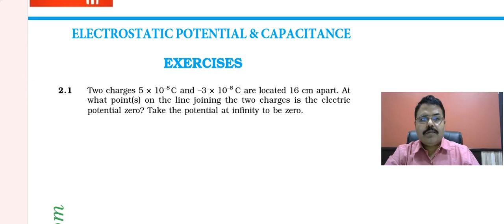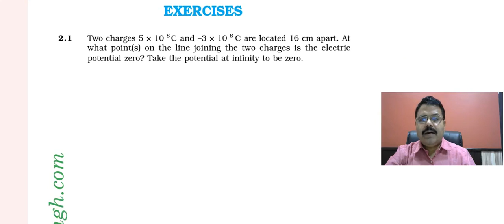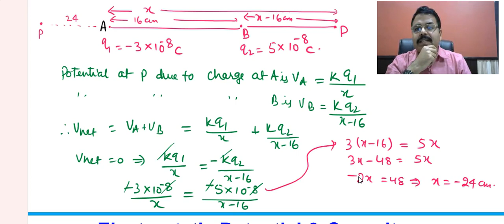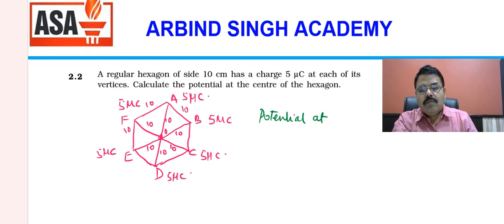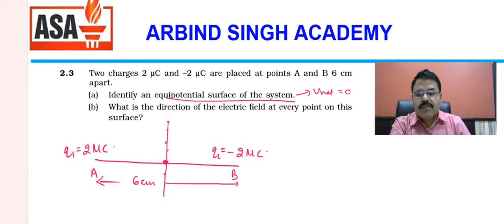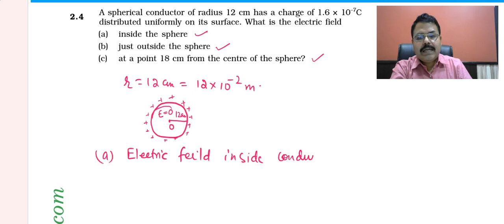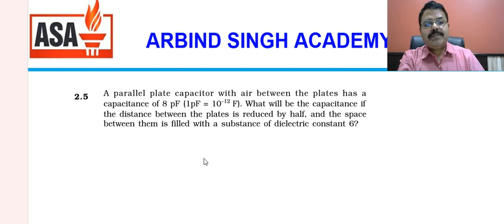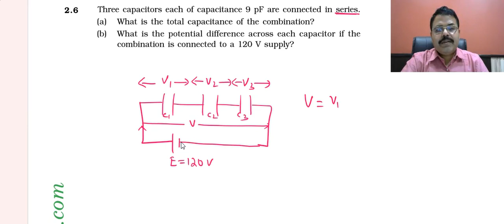Physics : Electrostatic Potential & Capacitance Part-1 (Q.no 1 to 6)